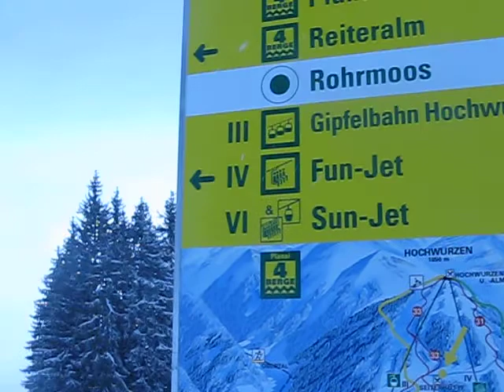Trip Hochwurzen vanaf de top helemaal weer terug !